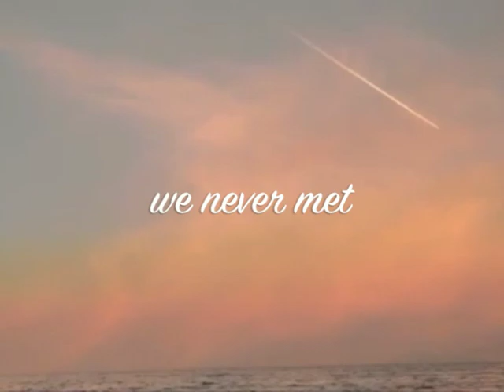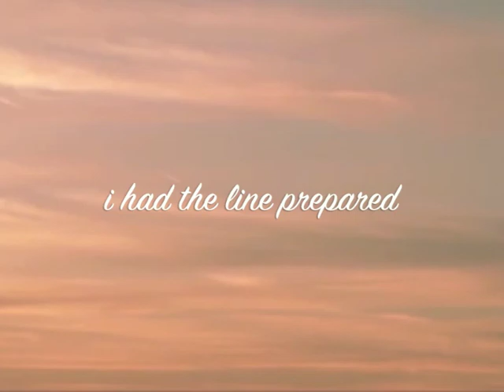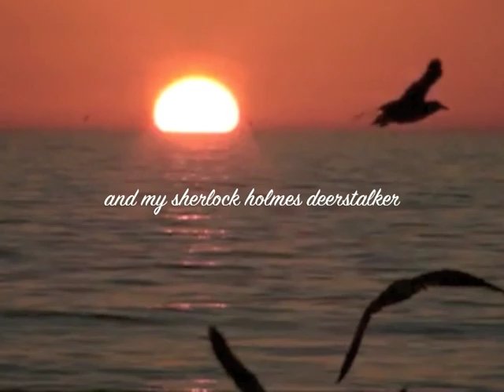MOMUSMCCLYMONT: Parallel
This song went through several changes. At first it was something I was working on with David McClymont, but then it got remixed and altered after I had a strange dream. I dreamt that Paul Haig had just been told someone he'd worked with had died. This prompted him to jump up and belt out the most amazing sub-Frank-Sinatra number to the stunned room. Then there was a video shown of a ship on a sea glittering in a golden sunset, and we were played another track from a forthcoming Paul Haig album which was to be called Reach. It had a girl singer who sounded a lot like the singer in Mikado, Pascale. And the track had that Mikado / Antena early '80s Crepuscule feel. Now the song, remade under the influence of the dream, sounds like something off the Bibliotek album. So it's really "parallel".